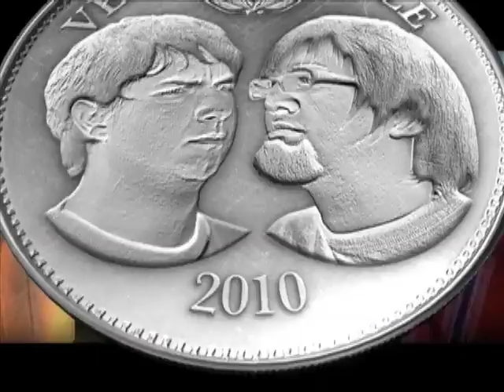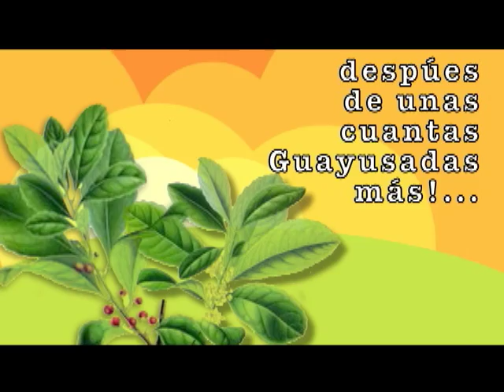Vele Vele Vele / Programa 37 / Limpia en Kapawi